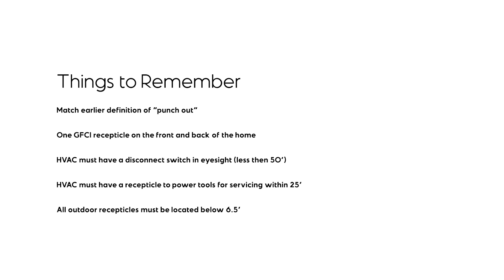Outdoor Power - Code Minimum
Electric Pro Academy - Real Skills to make real money.

Synopsis:
Joel gives a look inside a project assignment at Jefferson Electric before breaking down outdoor electrical code.

JE recommends thorough front-end communication and access to a communication software that allows for on-site feedback and leadership trust & mobility amongst multiple job sites. A team should be a body of different parts that value and honor one another equally.

The codes for outdoor spaces are often dependent on landmarks, like the front door and the AC unit; however, it is always important to remember that the code represents a minimum requirement, not necessarily optimal accessibility. If considering extensive yard lighting, pool equipment, a patio with electric cooking appliances, or other outdoor scenes, make sure to reach out to a local professional for power recommendations.

Got a question or ideas for a future video?

Hubbell 15-Amp GFCI Receptacle
Hubbell 20-Amp GFCI Receptacle
Exterior In-Use Receptacle Cover

National Electrical Code (NEC) referenced in this video:
The NEC is the standard for all Jefferson Electric masters, journeymen, & apprentices.
[] Receptacle faces shall be flush with or extend from the faceplate [NEC 406.4(D)]

Outline:
0:00 - Introduction
1:19 - Exterior Code
2:24 - HVAC Service

Jefferson Electric services residential, commercial, solar, and Tesla systems in Indianapolis, IN.